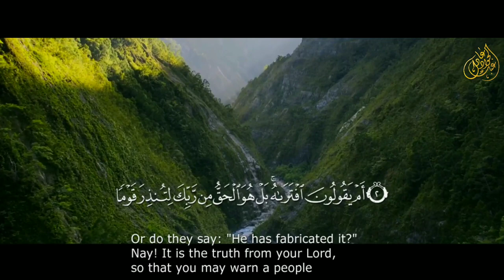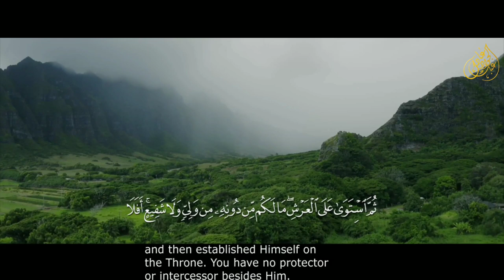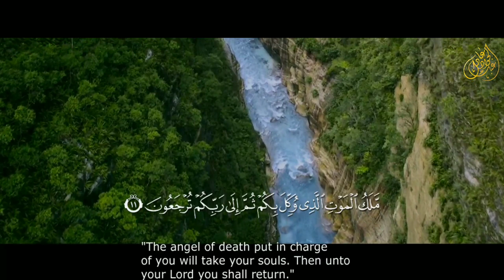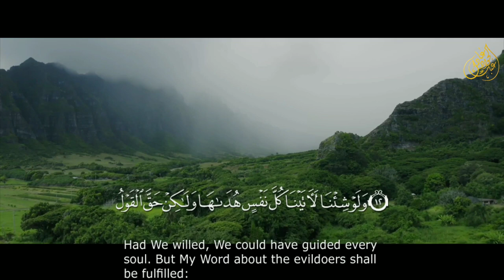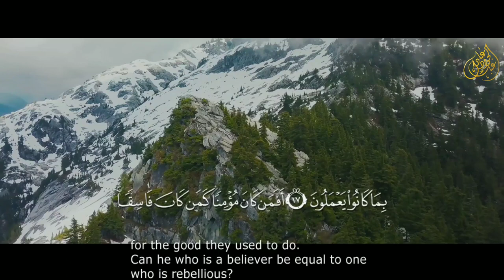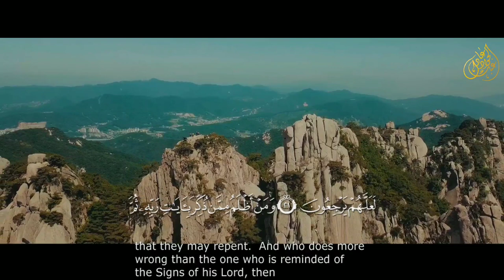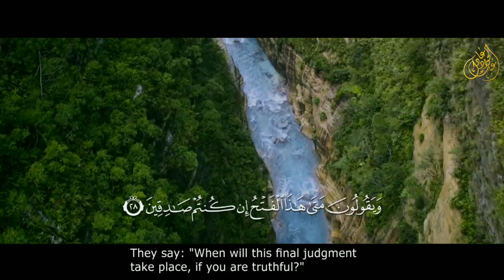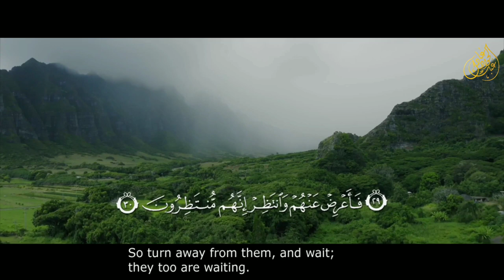راحة وسكينة 🧡 سورة السجدة كاملة || القارئ عبدالجواد عادل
اذا أعجبكم الفيديو ❤️ فلا تنسوا الضغط على زر اعجبني والمشاركة لنستمر فى نشر المزيد
سورة السجدة بصوت يريح القلب والعقل
قران كريم :
استمع الى تلاوة قرآنية عطرة من سورة